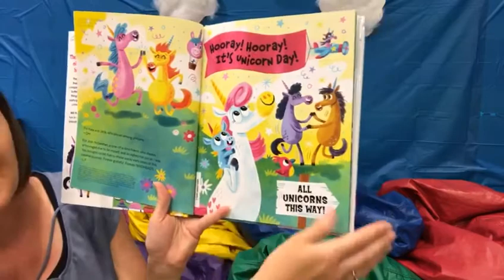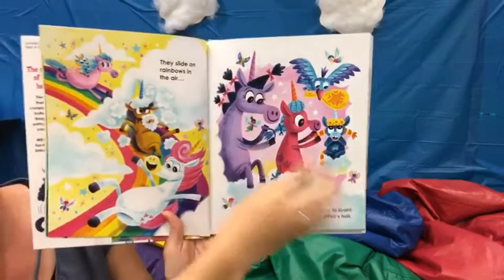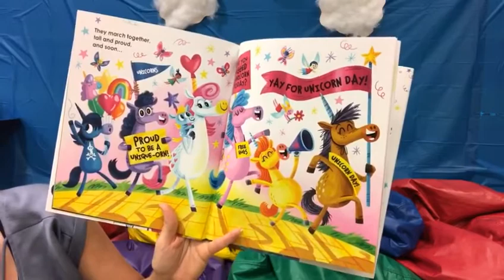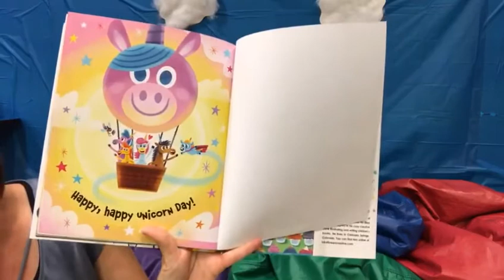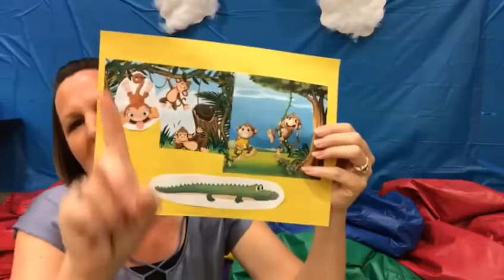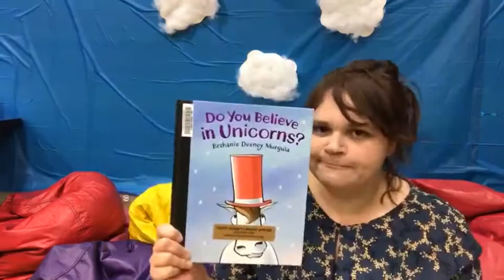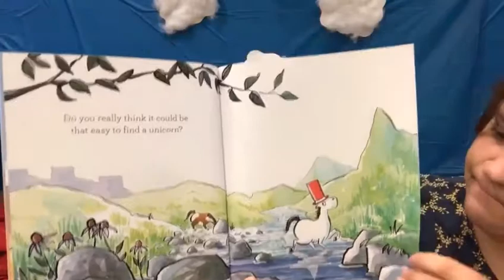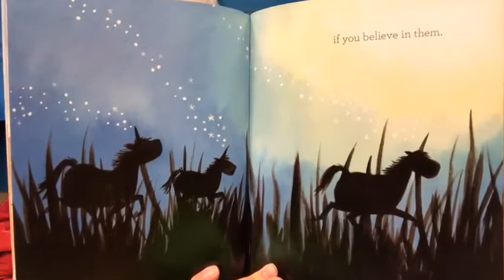Summer Storytime Episode 3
Stories, songs, & silliness with Miss Kerri and Miss Emily! This week's stories are all about UNICORNS.